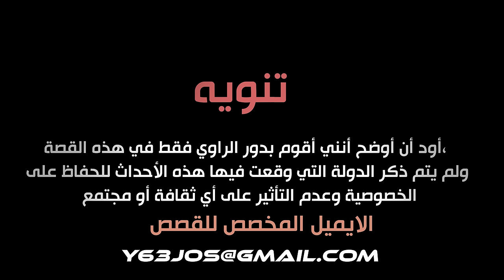قصة رجل يواجه جريمة قتل والده الغامضة ( الجريمة المخفية )💔